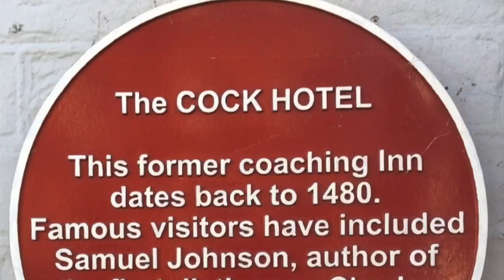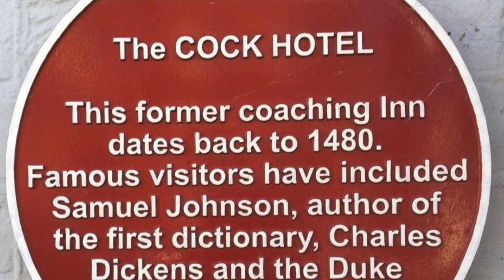No laughing, I stayed at the Cock Hotel in Stony Stratford Sep23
No joke, this old coachhouse is called the Cock Hotel so stop laughing. :-)